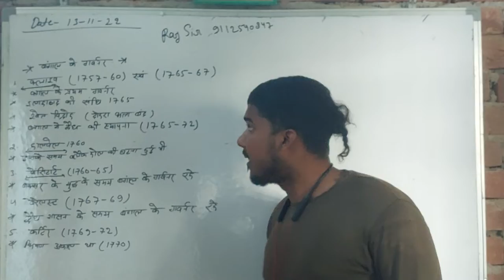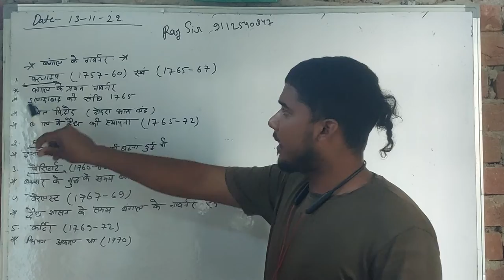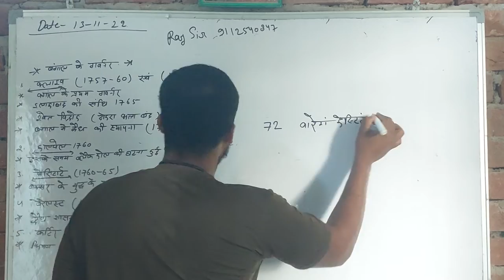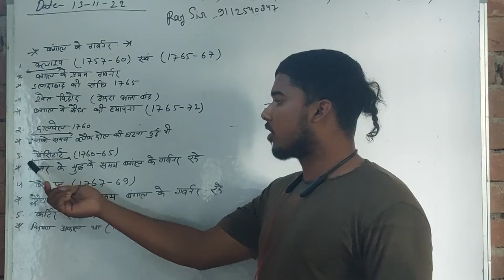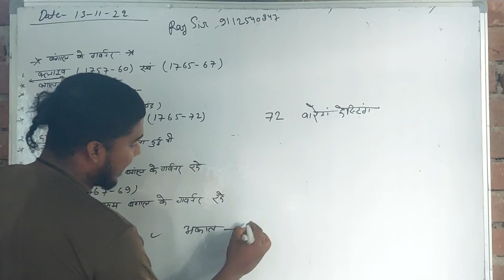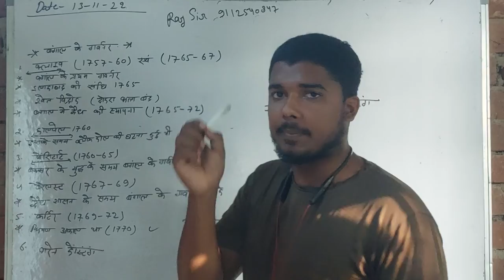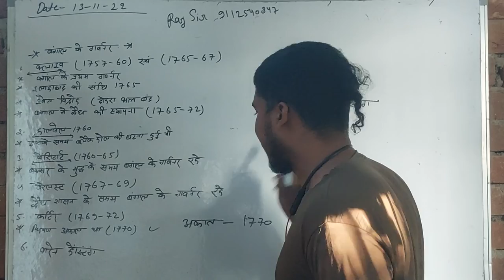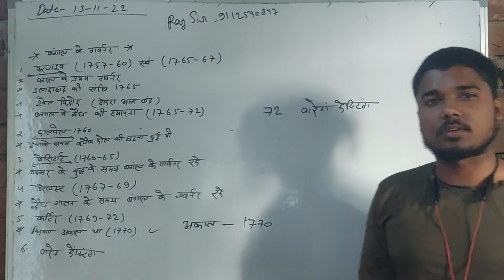13 November 2022